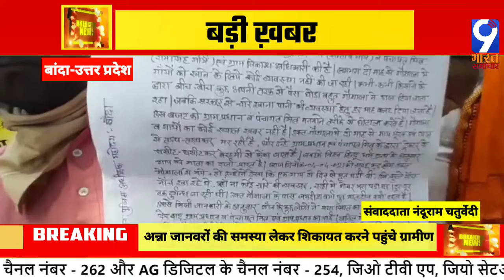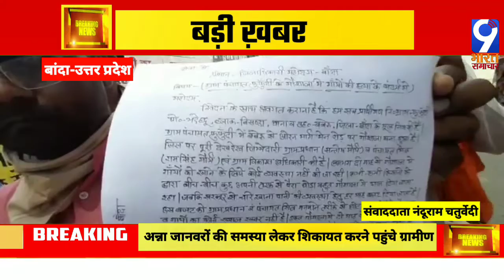उत्तर प्रदेश: बांदा-अन्ना जानवरों की समस्या को लेकर शिकायत करने पहुंचे ग्रामीण